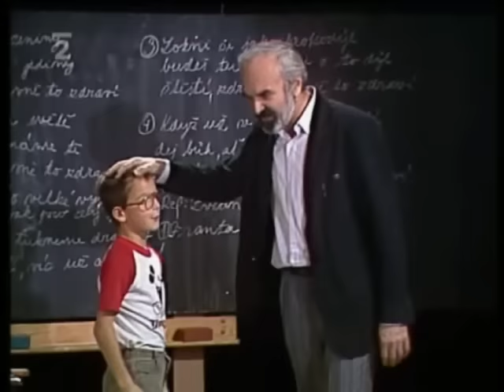Narozeninová (Uhlíř, Svěrák)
Hodina zpěvu